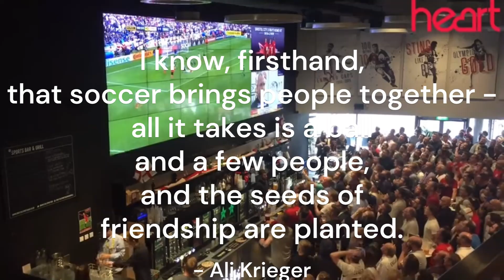Soccer Health Benefits for Class